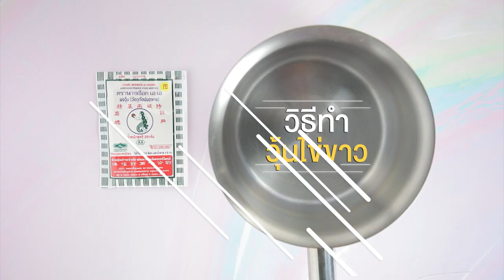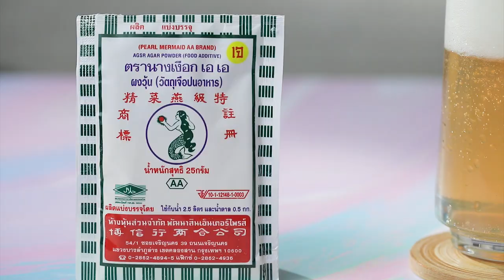วุ้นบัตเตอร์เบียร์ ทำง่ายๆ สไตล์ อ. ยิ่งศักดิ์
วุ้นบัตเตอร์เบียร์
สิ่งที่ต้องเตรียม(วุ้นเบียร์)
น้ำเชื่อมคาราเมล 50 มิลลิลิตร
โซดา   100 มิลลิลิตร
แก้วเสิร์ฟขนาด 12 ออนซ์
สิ่งที่ต้องเตรียม(วุ้นไข่ขาว)
วิธีทำ(วุ้นเบียร์)
1. ใส่ผงวุ้น ตรานางเงือกลงในภาชนะ ตามด้วยน้ำคนให้เข้ากัน นำขึ้นตั้งไฟ คนตลอดเวลาจนส่วนผสมเดือดทั่ว ปิดไฟ
2. เติมน้ำเชื่อมคาราเมล คนให้เข้ากัน ใส่โซดา คนให้เข้ากันอีกครั้ง (การเติมโซดาในขั้นตอนสุดท้าย จะช่วยทำให้วุ้นเกิดฟองอากาศ เมื่อเทใส่แก้วจะทำให้เห็นฟองชัดเจน) เทวุ้นเบียร์ลงในแก้วเสิร์ฟประมาณ 2/3 ของแก้ว พักไว้จนวุ้นทรงตัวดี
วิธีทำ(วุ้นไข่ขาว)
1. ใส่ผงวุ้น ตรานางเงือกลงในภาชนะ ตามด้วยน้ำ นำขึ้นตั้งไฟ คนตลอดเวลาจนส่วนผสมเดือดทั่ว ปิดไฟ พักไว้
2. ตีไข่ขาวกับน้ำมะนาวจนขึ้นฟู ใส่น้ำตาลทราย ตีต่อจนไข่ขาวตั้งยอดอ่อน ค่อยๆ เทส่วนผสมวุ้นที่พักไว้ ตีจนเข้ากันดี
3. ตักวุ้นไข่ขาวใส่ด้านบนวุ้นเบียร์จนเต็มแก้ว นำเข้าแช่เย็นจนวุ้นทรงตัวดี พร้อมเสิร์ฟ

▲Line @yingsakfood